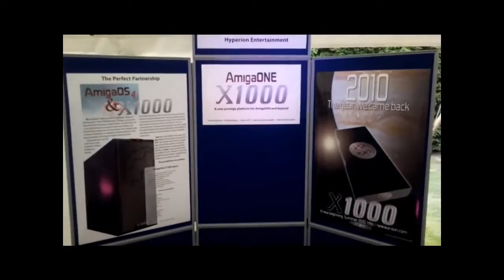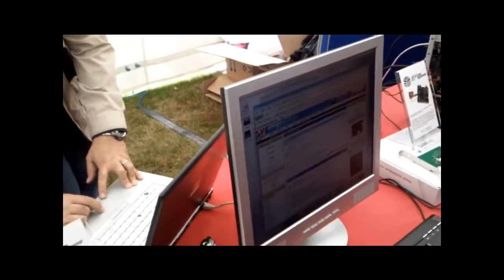AEON AmigaOne x1000 First Encouters 2010 World Premiere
VCF 2010 for Amiga 25th Anniversay Show
Too bad its 2019 and CFE is horrible and software unfinished

Hardware is nice (base sys)
Black Pearl PC case, white case also available[14]
ATX form factor
Dual-core PWRficient PA6T-1682M 1.8 GHz PowerISA v2.04+ CPU[15]
Co-processor: "Xena" 500 MHz XCore XS1-L2 124 SDS
ATI Radeon R700 or AMD Radeon HD 6000 Series graphics card
Audio: 7.1 channel HD audio
Memory: 4× DDR2 SDRAM slots
10× USB 2.0
1× Gigabit Ethernet
2× PCIe ×16 slots (1×16 or 2×8)
2× PCIe ×1 slots
2× PCI slots
1× Xorro slot
1× Compact Flash
2× RS-232
4× SATA Revision 2.0 connectors
1× PATA connector
1× JTAG connector